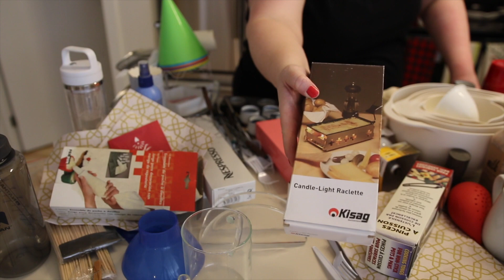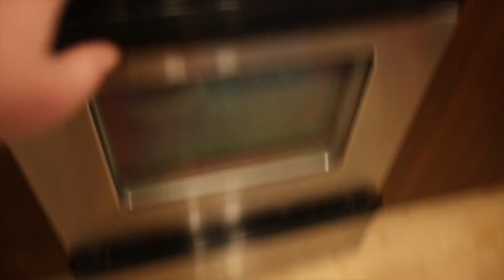CLEAN WITH ME - NETTOYAGE EXTRÊME DE MA CUISINE - EVE MARTEL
Voici le début du désencombrement et nettoyage annuel de mon loft à Montréal! Ça commence par la cuisine. Quelle est la prochaine pièce à laquelle je devrais m'attaquer?

Pour l'acheter au Canada

Pour commander mon livre en Europe :

«EVE, c'est quoi la chanson dans ta vidéo?"
J'utilise des dizaines de chansons différentes, ce sont toutes des chansons que j'achète sur un site de musique stock.

😻ZONE SHOPPING ET RABAIS😻
🔪Mes couteaux colorés sont disponibles sur Amazon 🔪
Pour les verres canettes courts
Pour les verres en canettes longs
Pour les pailles en verre
Table tournante Lazy Susan pour le frigo
Planche à découper Oxo :

Économisez 12% en utilisant le code EVE en commandant votre première boîte de ramen, bonbons ou papeterie sur ZenPop Japan!

Obtenez 15% de rabais chez Sous Les Oliviers en utilisant mon code EVE15